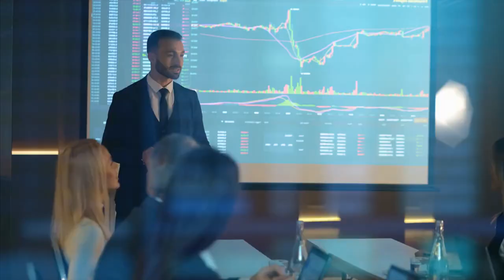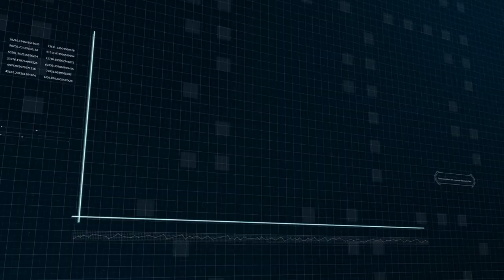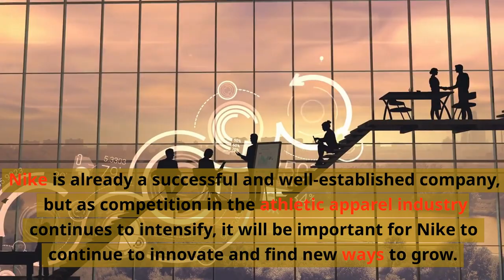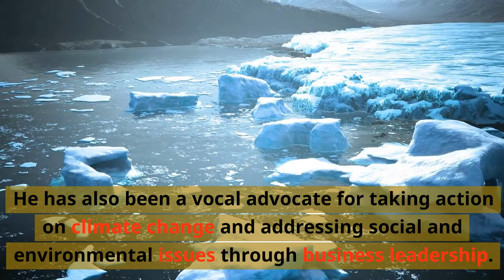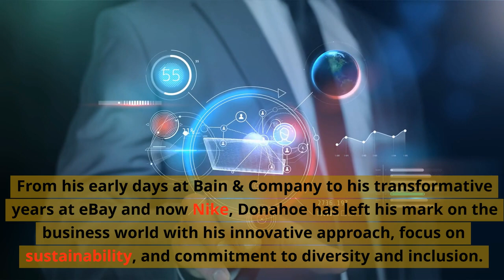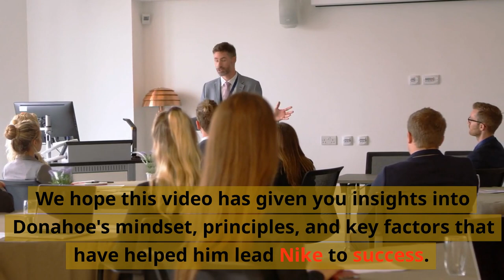The Maverick CEO Who Transformed eBay and Nike: John Donahoe's Impact on Business.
Hi everyone, welcome to our video about John Donahoe, the CEO of Nike. In this first part, we'll take a closer look at Donahoe's career path and how he rose to become the CEO of one of the world's largest athletic apparel companies.